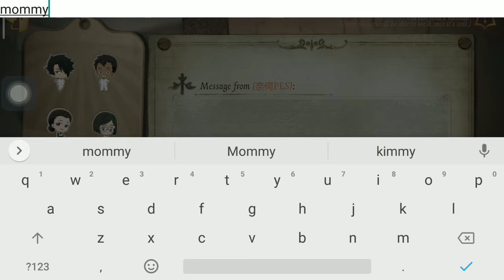I opened some essence identity V